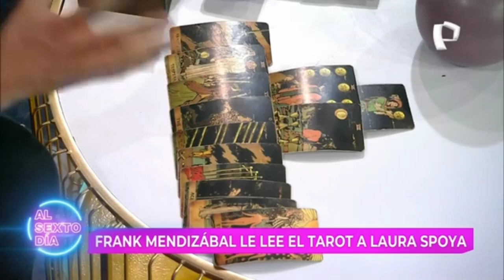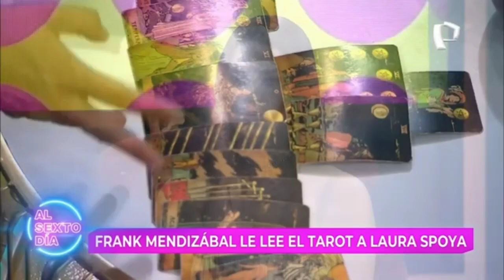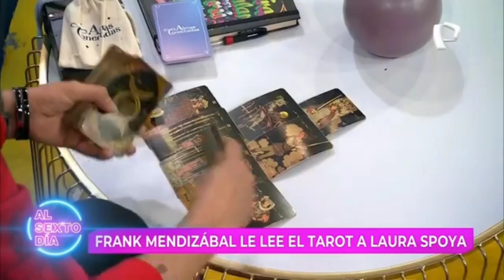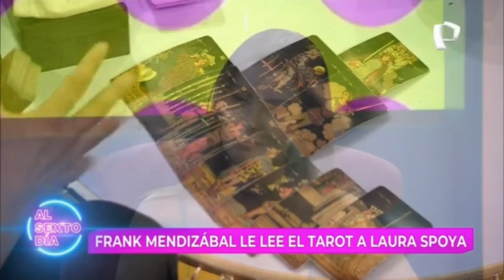PANAMERICANA TELEVISION AL SEXTO DIA - PROGRAMA COMPLETO: SÁBADO 15 DE SETIEMBRE DEL 2024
¡”Chibolín” sin libertad!: ¿Qué pasará con Andrés Hurtado en los próximos días?